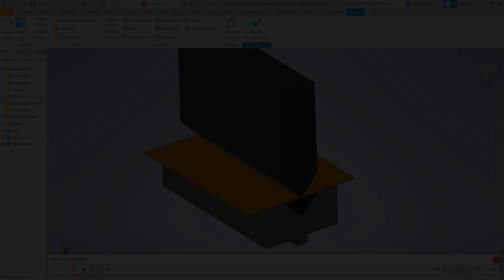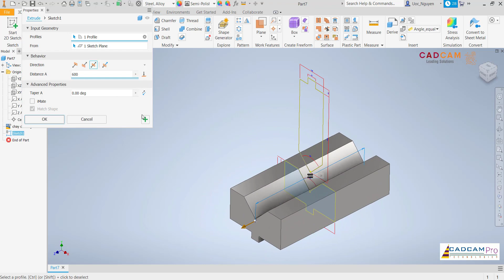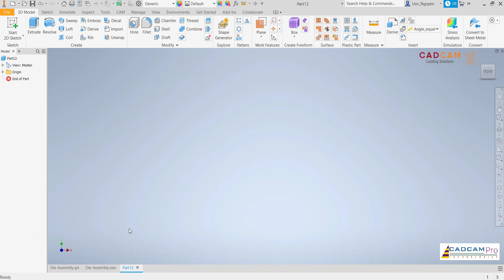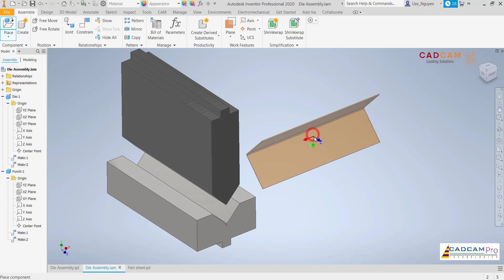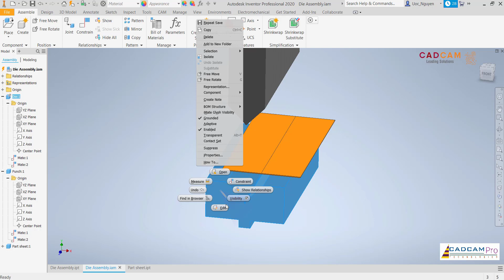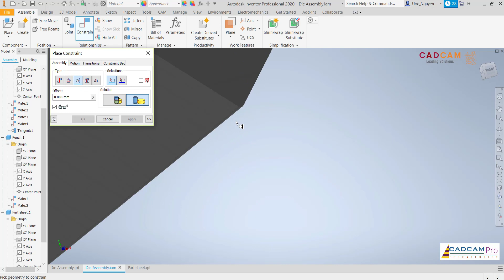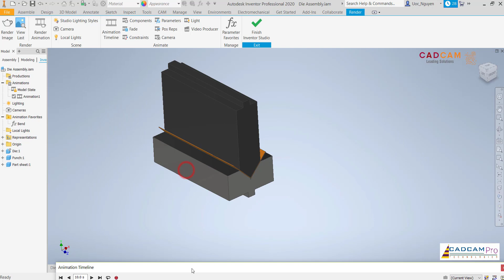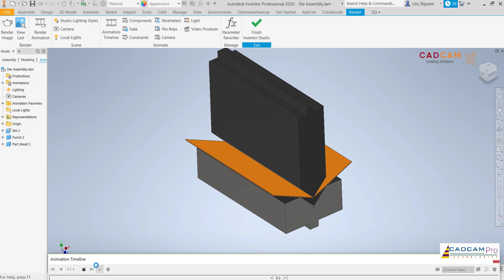Inventor 2020 Tutorial #174 | Animation Bend with Inventor Studio | CADCAM TUTORIAL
Autodesk Inventor 2020 Tutorial
Cung cấp bản quyền phần mềm Inventor
Đào tạo phần mềm Inventor
Tạo post processor Inventor HSM
Skype: henrynguyen866
Thanks !